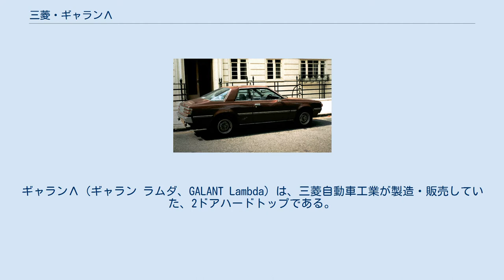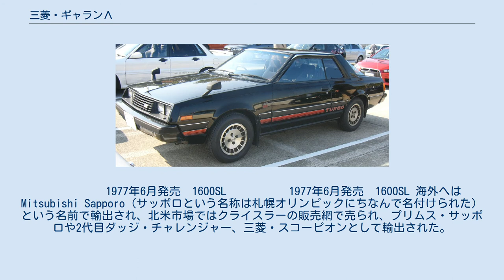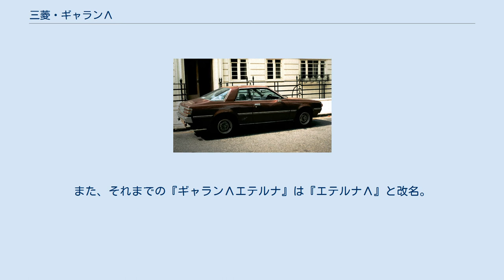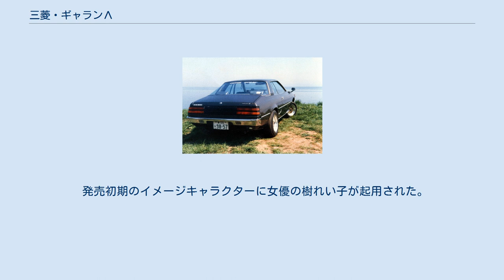三菱・ギャランΛ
ギャランΛ（ギャラン ラムダ、GALANT Lambda）は、三菱自動車工業が製造・販売していた、2ドアハードトップである。
ギャラン店で販売されていたこのギャランΛに対し、1978年に新設された『カープラザ店』から発売されたエテルナΛ（当初の車名は『ギャランΛエテルナ』）は、バッジやグリル、灯火類のデザイン違いの姉妹車である。
　 当時のアメリカ製クーペ等に影響されつつ、角形四灯ヘッドライト（日本車としては初の採用）やサイドに折れ曲がったリアウィンドウを採用した直線的スタイルで、内装でも、国産車初採用となった一本スポークのステアリングホイールとも相まって、斬新な印象を人々に与え、先行発売のギャランΣ同様当時の三菱の花形車種の一つとなった。
 計器類では６連メーターを装備していた。
左側からエンジンオイル油圧計、バッテリー電流計、冷却水温度計、速度計、エンジン回転計、燃料計である。
 機構面では、前輪ストラット、後輪4リンク式固定軸のサスペンションを含めて、4ドアのギャランΣと同一だが、トレッドが前後輪とも拡幅され、ブレーキが4輪ともディスク式となっていた。
 　　　　　1977年6月発売　1600SL 　　　　　1977年6月発売　1600SL 海外へはMitsubishi Sapporo（サッポロという名称は札幌オリンピックにちなんで名付けられた）という名前で輸出され、北米市場ではクライスラーの販売網で売られ、プリムス・サッポロや2代目ダッジ・チャレンジャー、三菱・スコーピオンとして輸出された。
 全長、およびホイールベースの数値の違いを除き、初代モデルのスタイリングをほぼそのまま継承、異型ヘッドライト採用やメッキ部品の抑制でよりモダナイズされていた。
また、それまでの『ギャランΛエテルナ』は『エテルナΛ』と改名。
また、2ドアのスペシャリティーカーであるものの2代目Λにはディーゼルエンジン搭載車も存在する。
足回りは上位モデルのGSR(A164A)とロイヤル(A166A)のみ前後ストラット四輪独立懸架、それ以外の普及モデルはリア4リンクコイル式固定軸という構成で、後輪駆動の三菱・スタリオンでも極初期には同様の足回り構成が見られた。
 発売初期のイメージキャラクターに女優の樹れい子が起用された。